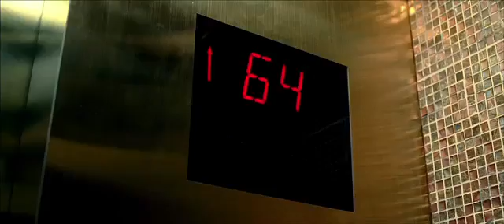Cinema Thehangoverpartıı Tvspot 6 HD